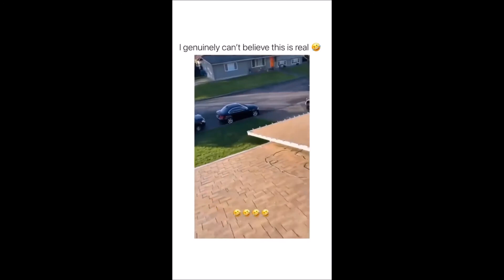Ultimate Worldish Compilation #11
Everything crazy going around in this world. Sharing with you some short/funny/viral videos, memes, songs. Videos about pets, dogs, cats, kids, babies, dads, moms, Karens.